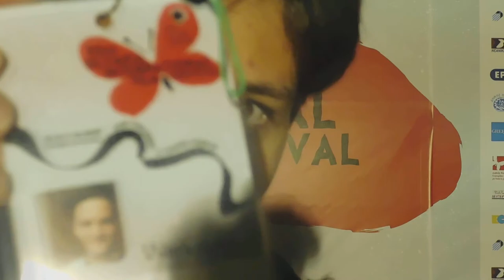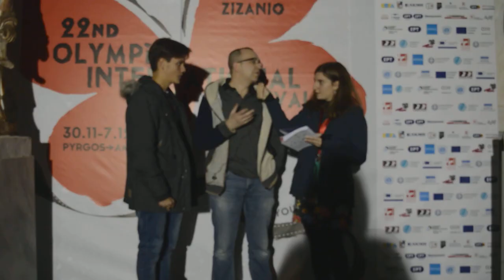Zizanio News 2020: Συνέντευξη με τον Γρηγόρη Χαλιακόπουλο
Συνέντευξη του συγγραφέα Γρηγόρη Χαλιακόπουλου στην ρεπόρτερ του Zizanio News Ειρήνη Ζέζα.